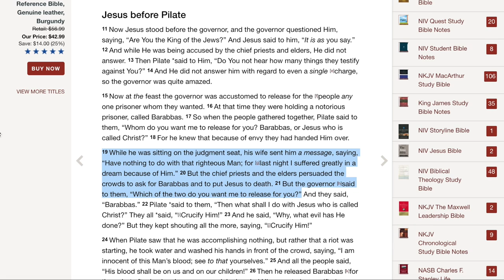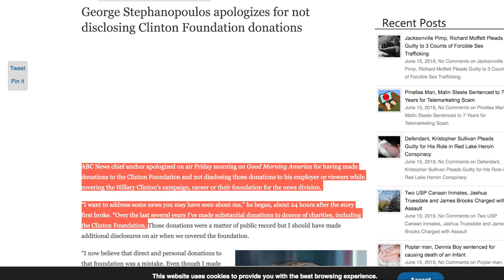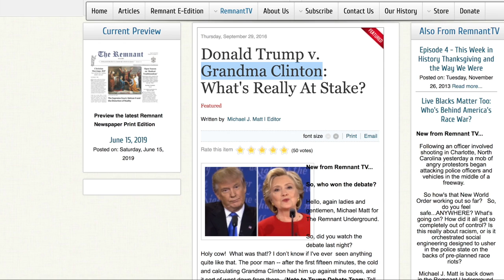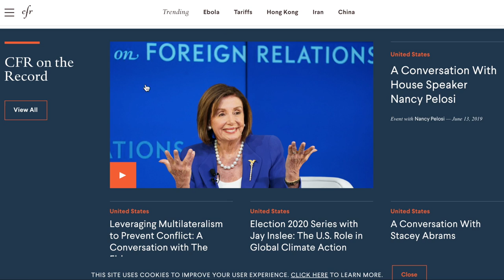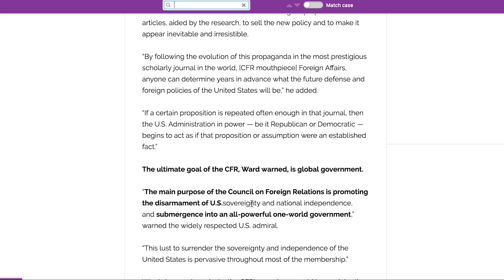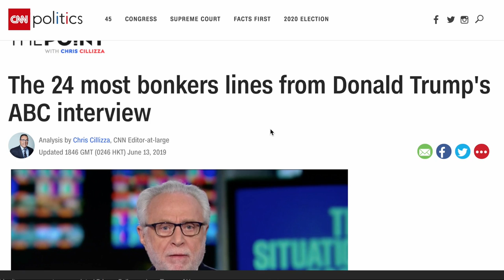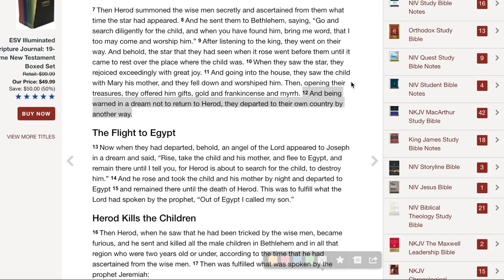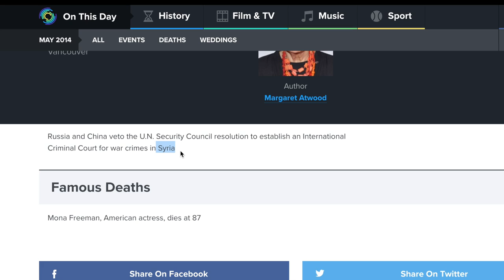God's WARNING thru DREAMS: George Stephanopoulos, Iran, the Deep State vs Trump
🌿🍀🌷❤️God warns through dreams. Pastor Steve Cioccolanti explains how his 2014 dream--uploaded on YouTube in 2016--has been confirmed 5 years later in 2019. President Donald Trump must beware of operatives of the Deep State, the Clinton & Obama donors, and Fake News media, to whom George Stephanopoulos seems to be closely tied.

🔵 THE DIVINE CODE: A PROPHETIC ENCYCLOPEDIA OF NUMBERS (2 Books)
✝️Paperback VOLUME I
✝️Paperback VOLUME II
✝️ Kindle of VOLUME I (1 to 25)
✝️ Kindle of VOLUME II (26 to 1000)
🎹 MUSIC CREDIT 🎹 Original music "LOOK UP!" composed for Discover Ministries by Guryel Ali. Check out his songs on iTunes.

✅ YES, I'd like to help Discover Church build on the newly acquired land. Here's my gift towards the $1.5 million building campaign goal:

✅ By GIVING you have a part in this end-time ministry preaching the Gospel, defending religious freedom & spreading the Truth!